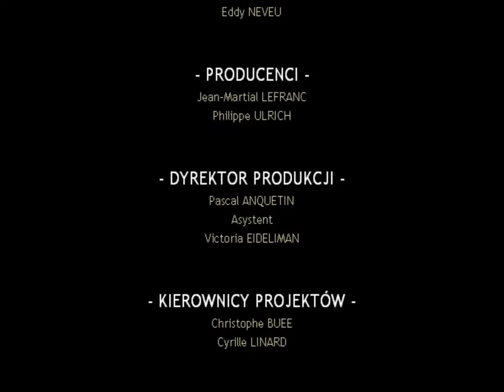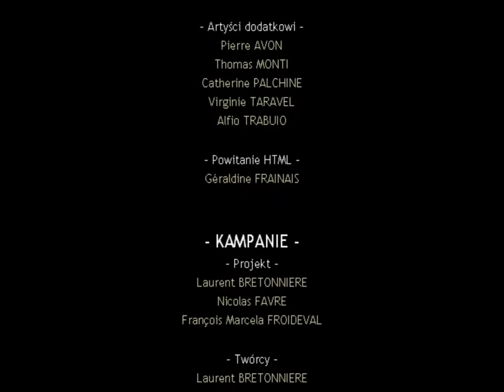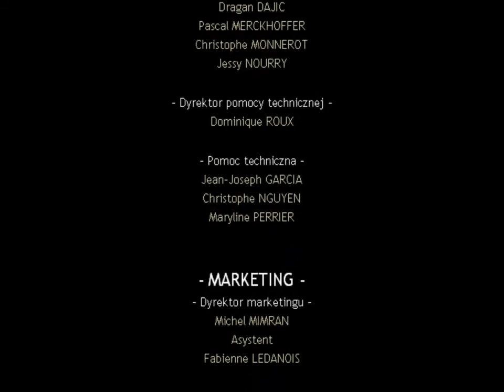Kroniki Czarnego Księżyca - Misje specjalne cz.2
Tragedia w Dis.